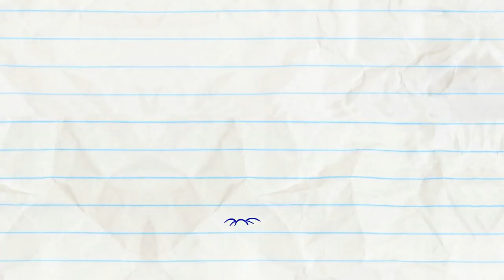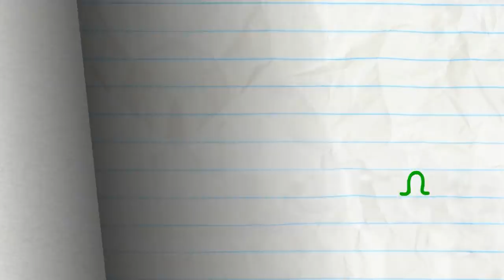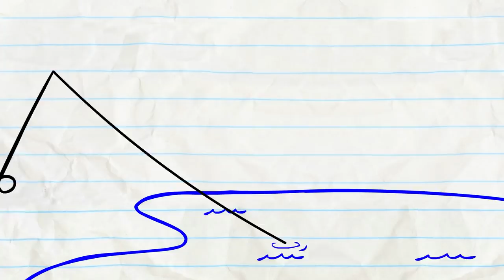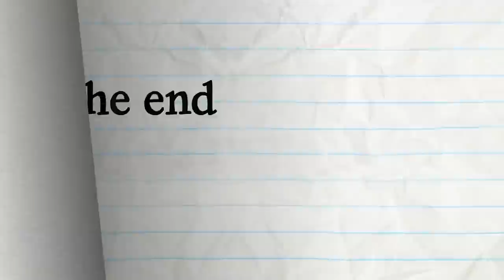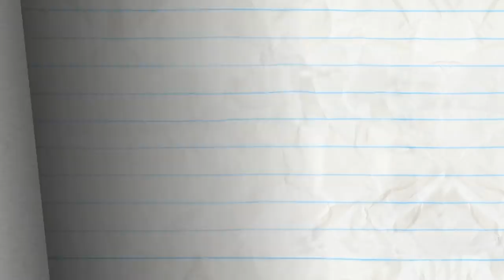"Snotty or Nice" | Pencilmation Cartoons!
Pencilmate gets the sniffles! Will he get healthier in the end?

00:00 SNOTTY OR NICE
Pencilmate's nose is leaky... How GROSS!

02:49 MARCH OF THE PENCILMATE

05:54 THROUGH THE LOOKING GLASS

08:45 BETTER DATE THAN NEVER

11:24 NO MAN'S HAND

14:36 TALENT SHOW OFF

17:38 DRAGON AND ON AND ON

20:11 MAN OF THE FLOWER

22:20 BAIT AND SWITCH

24:41 DRIP OFF THE OLD BLOCK

26:46 DAWN OF THE LEAD

29:11 CHOPSTICKY SITUATION

30:57 PUTT’S UP DOC?

34:30 CRAVE FROM THE GRAVE